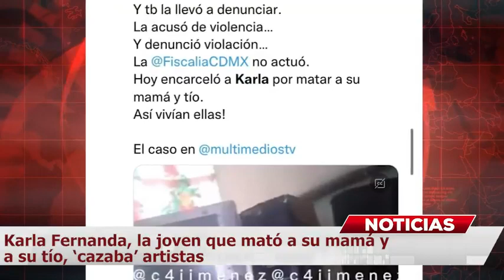La mexicana Karla Fernanda que mató a su mamá y a su tío ‘cazaba’ artistas MundoNow